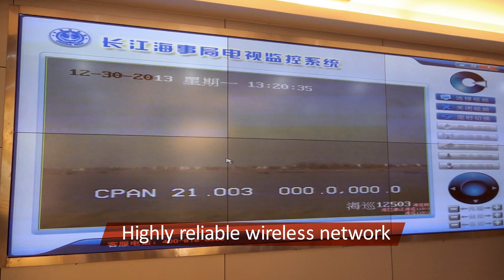River Police on the Yangtze River, China - FiberinMotion® in action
FiberinMotion® Wireless Mobility in action at Wuhu, on the Yangtze River, China.

The River Police on China's Yangtze River needed a reliable slution for commuication and HD video transmission overa  wide area. See in this video how RADWIN's FiberinMotion wireless mobility solution is working for them.